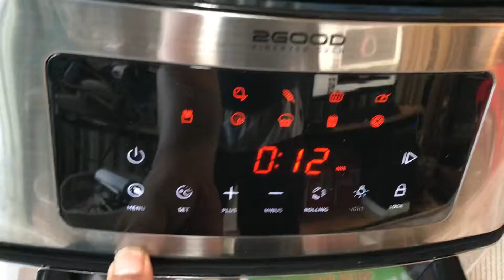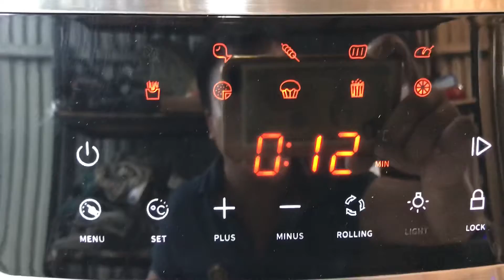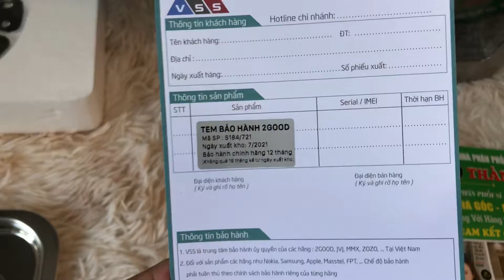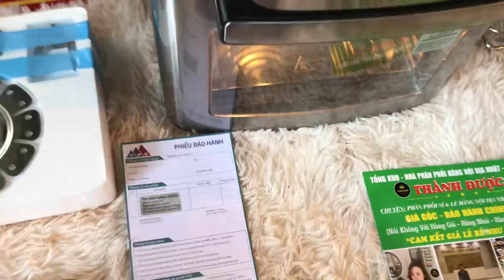Nồi Chiên Không Dầu 🍟 2 GOOD 15L, 1700w☎️ zalo mayepcham MÁY _ÉP_CHẬM_NCKD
- 💥💥💥 NỒI CHIÊN KHÔNG DẦU 2GOOD 15l,1700w. 💥💥💥💥💥💥💥💥💥💥💥💥

- Model: 2GOOD S-18
- Dung tích: 15L
- Công suất: 1700W
- Điện áp định mức: 220V-60Hz
- Chất liệu: Thép không gỉ
- Nhiệt độ: 40°C độ – 220°C
- Kích thước tổng quan: 33 x 31.5 x 38.5 (cm)
- Kích thước lòng chế biến: 26 x 26.5 x 21 (cm)
- Thời hạn bảo hành: 12 tháng
- Phụ kiện: Vỉ nướng, Khay nướng, vỉ nướng cá Lồng đảo, Trục quay Rô-ti, Bộ xiên quay, Khay hứng dầu mỡ
❓ Vì sao nên mua sản phẩm 2GOOD ❓
✔ Cam kết hàng Chính Hãng, đền 100% giá trị nếu phát hiện hàng giả, hàng nhái
✔ Bảo hành 12 tháng tại 27 Chi nhánh Toàn Quốc
⭐QUY ĐỊNH ĐỔI TRẢ: 1 ĐỔI 1 trong vòng 7 ngày nếu lỗi do nhà sản xuất
1. Sản phẩm bị lỗi do nhà sản xuất
2. Hư hỏng trong quá trình vận chuyển
3. Khách hàng đưa ra lý do hợp lý về sự không hài lòng đối với sản phẩm và được sự đồng ý từ Shop